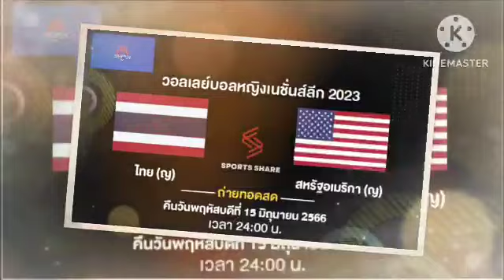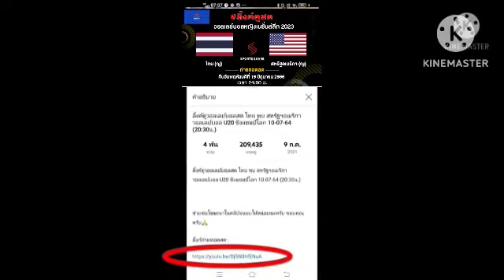ลิ้งค์ถ่ายทอดสด ⏰[24:00 น.] ไทย 🇹🇭 VS 🇺🇸 สหรัฐอเมริกา คืน พฤหัสบดี 15 มิ.ย. 66 VNL หญิง 2023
ไทย 🇹🇭 VS 🇺🇸 สหรัฐอเมริกา
คืนวันพฤหัสบดีที่ 15 มิถุนายน 2566
วอลเลย์บอลหญิง เนชั่นลีก 2023
กดลิ้งค์สีน้ำเงิน

FIVB
VNL 2023